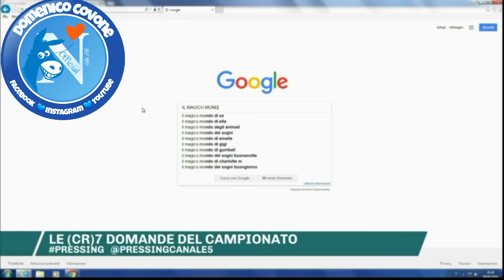LA MIA PICCOLISSIMA COMPARSA A PRESSING SU CANALE 5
Mi a fatto veramente piacere di questa piccolissima comparsa a pressing su canale 5 ,e mi ha fatto tanto piacere vedere anche il mio amico Antonio Carofilo, Roberto Palermo , Andrea come va va , e  max  , chi mi ha fatto venire il vomito e vedere un alto personaggio che mi sta sulle @@, infatti ho un avviso per lui molto importante , perche veramente ha rotto i coglioni  adesso !! .